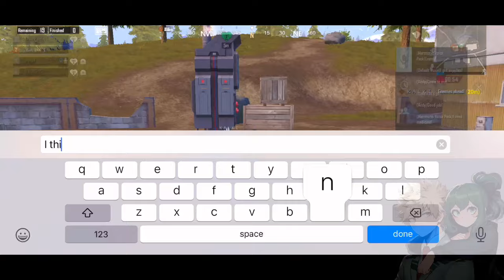WHAT IF DEKU BECOMES SERIAL KILLER MOVIE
Permission Given By Author 🤗

Summary:-
The Green Ripper is the most wanted serial killer in the world. Izuku Midoriya was once a normal boy, but one bad day changed his life from boy to murderer. But he still aims to be a hero, no matter how many villains he must kill in his path. Izuku's OP to shit!

Credit:-
Insanity by Ash Sayin

All Gameplay Is Mine